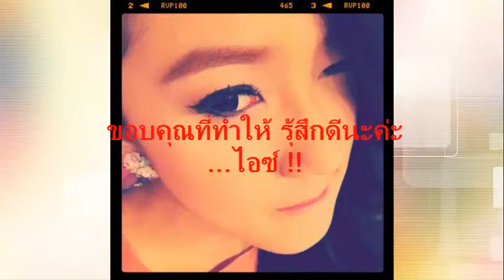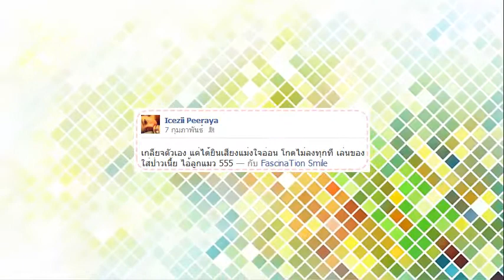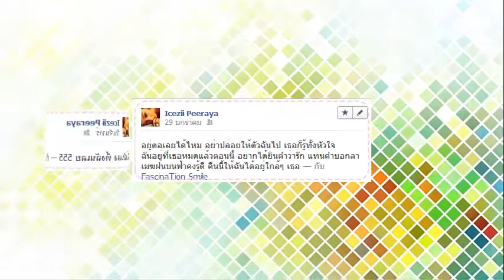Ice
Happy valentine 14/02/2556
ปรับเป็น 480p เพื่อความคมชัด